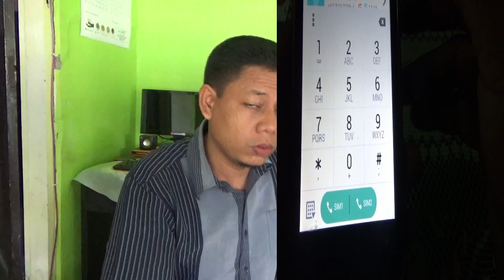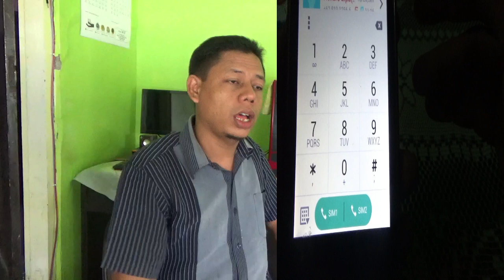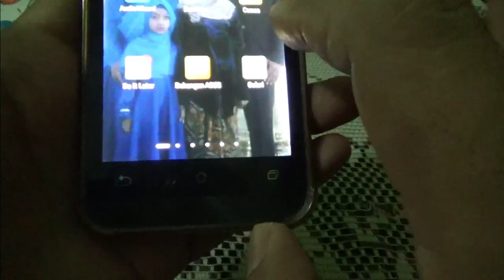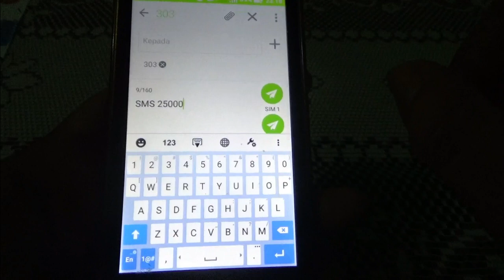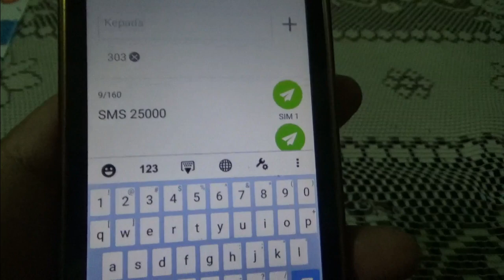Tutorial Cara Mudah Memaketkan Sendiri Pulsa SMS Indosat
Tutorial cara mudah memaketkan sendiri pulsa sms indosat terbaru menggunakan pulsa reguler. Cara ini adalah cara baru yang paling mudah untuk bisa mendapatkan paket sms indosat dengan menggunakan pulsa reguler indosat. Cara ini menggunakan pengiriman sms ke 303. Karena untuk mendapatkan paket sms yang menggunakan dial panggil *123*300# sepertinya ada kesulitan. Cara ini bisa merupakan alternatif dengan pengiriman pembelian paket sms indosat melalui sms.
Sebetulnya kalau tidak ingin repot bisa membeli langsung paket sms di konter atau outlet yang menjual produk indosat.